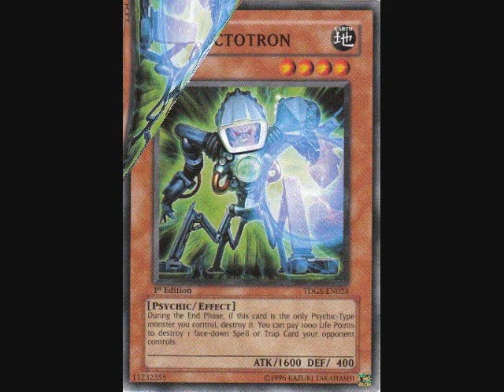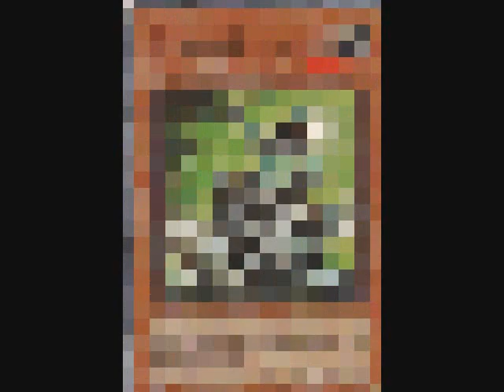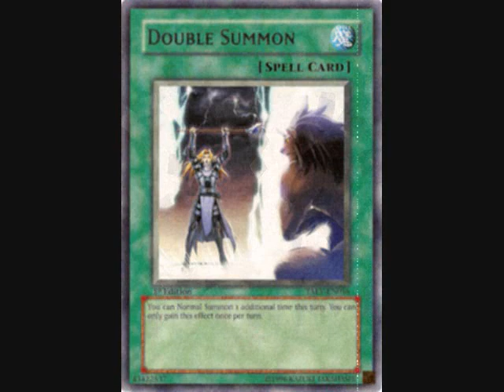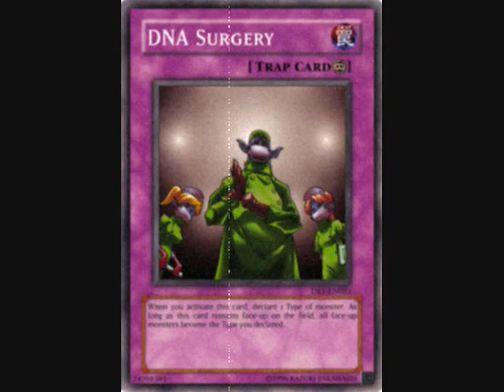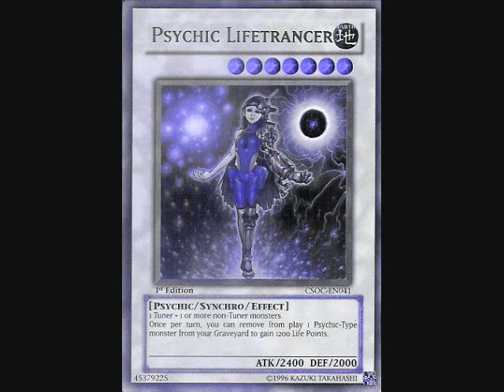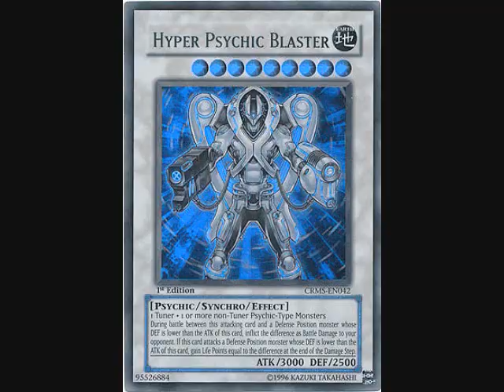Sinister Psycho Deck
I'M GOING TO RE-MAKE THIS DECK AS SOON AS 'ANCIENT PROPHECY' COMES OUT IN AUGUST!